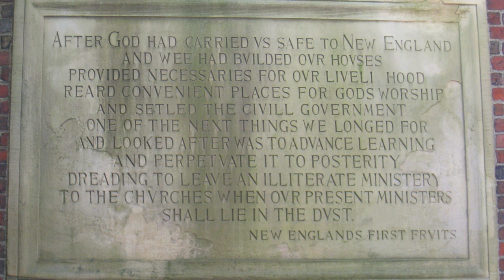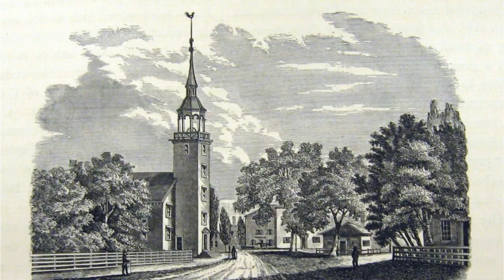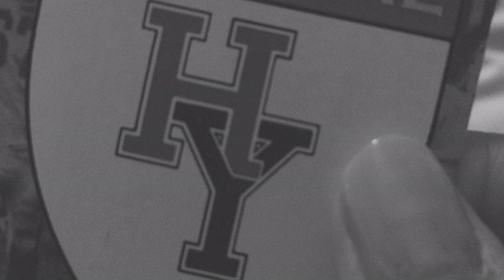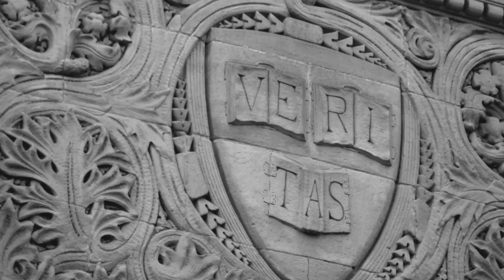History of Harvard University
Harvard is the oldest university in the United States, and also one of the most prestigious. Admission into Harvard is something to be proud of and many Harvard graduates go on to do great things in their chosen field. We look at the Harvard admissions procedure in more detail below.